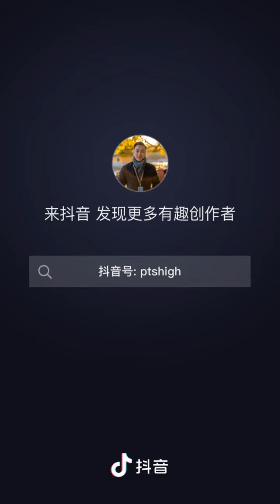普陀山小庄导游：伟大的母亲❤️